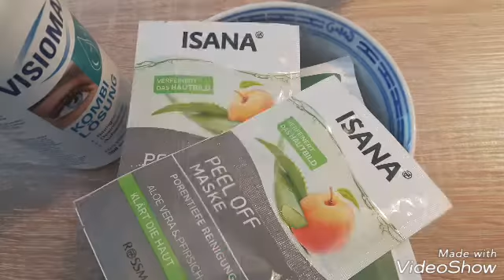Easy DIY slime only 3 ingrediends!